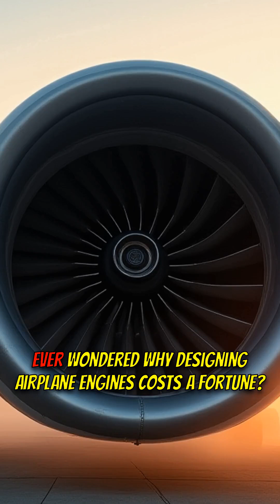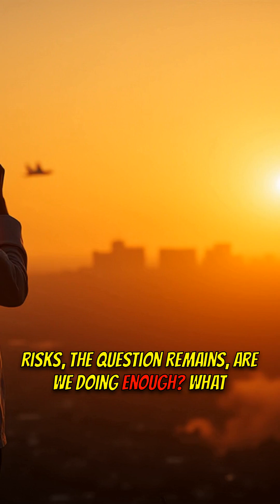🛩️💥🐦 The $30 Million Bird Strike | How Planes Survive Avian Attacks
Discover the high-stakes world of aircraft safety testing and how engineers are tackling the serious threat of bird strikes. Learn about the innovative methods used to ensure passenger safety in the skies!

🟦 Bird Strike Testing:

A: Simulates impact of birds on aircraft engines using compressed-air cannons15.

B: Tests use frozen chickens or gelatin blocks to replicate bird density7.

C: Engines must withstand birds up to 8 pounds for large aircraft17.

D: High-speed cameras and sensors capture crucial data during tests8.

🟩 Why It Matters:
1️⃣ Over 20,000 bird strikes occur annually, posing a significant aviation risk.
2️⃣ Tests ensure engines can safely shut down after ingesting birds up to 1.8 kg7.
3️⃣ Continuous improvements in testing help prevent disasters like the "Miracle on the Hudson"5